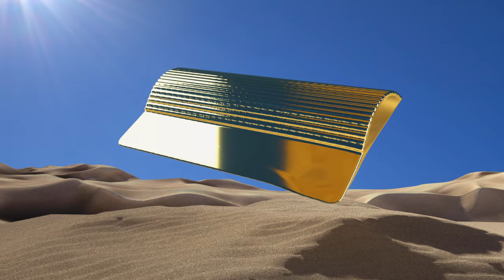FIND YOUR LIGHT : SPECTRUM│10th Artist Eunhak Kim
[FIND YOUR LIGHT : SPECTRUM]은 아티스트들이 루이까또즈 문화에서 영감을 받아 자신만의 색으로 재해석한 작품을 선보이는 아트 프로젝트입니다.

각 아티스트들의 세계관을 보여줄 수 있는 3D 그래픽 에피소드를 통해 작품과 영상이 동기화되는 새로운 차원의 시청각 체험을 감상하실 수 있습니다.

열 번째 아티스트 김은학(@eunhakkim)은 공장에서 만들어지는 대량 생산품보다는 수공예적 과정의 결과물을 중요시하며 재료와 형태가 주는 순수한 조형미를 추구합니다.

현재 자신의 오브제로 도시를 창조하는 플래닛-언플래닛 프로젝트를 진행하며 공예 디자인 분야에서 다양한 창작 활동을 펼치고 있습니다.

'Building_Cheese'는 루이까또즈의 '치즈' 컬렉션에서 볼 수 있는 금장 장식의 조밀한 주름에서 영감을 얻었습니다. 작가의 상상 속 빌딩 '치즈'는 단순한 직육면체의 구조를 둘러싼 장식적인 면들이 특징입니다.

네 면 중 대칭되는 두 면은 치즈 시리즈의 금장 장식을 재해석하고 반대로 대칭되는 두 면은 작가가 진행해 온 플래닛-언플래닛 프로젝트의 심벌들을 사용해 표면을 장식했습니다.

'LQ table'은 모래 주물의 결과인 표면의 거친 질감과 대비되는 굵직한 여러 선으로 이루어진 알루미늄 오브제로 작가가 이어온 프로젝트 속의 건축물이면서도 루이까또즈의 일부를 재해석한 독립적인 오브제입니다.

[FIND YOUR LIGHT : SPECTRUM] 참여 아티스트의 작업과 3D 그래픽 영상은 전국의 루이까또즈 매장과 공식 유튜브에서 순차적으로 공개됩니다.